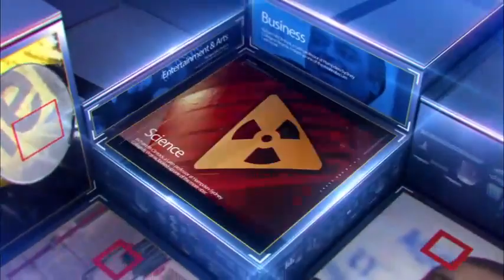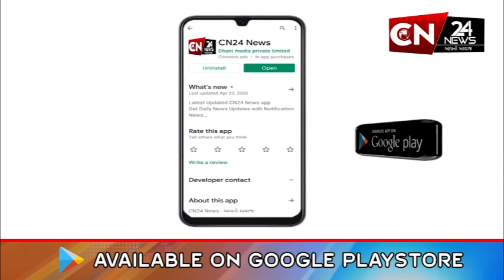બૉલીવુડ : 'જવાન'ફિલ્મની ક્લિપ્સ ફરી લીક થઈ